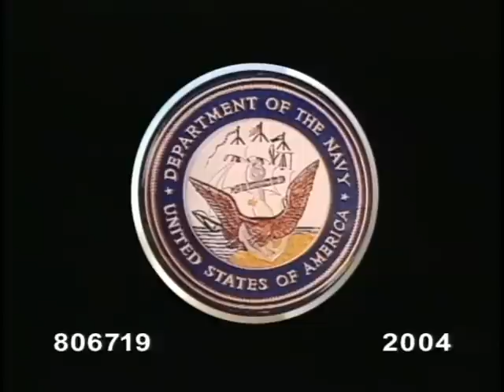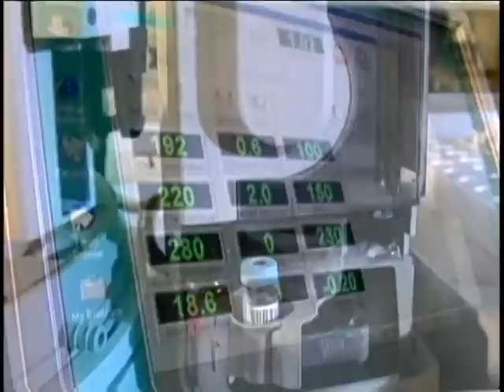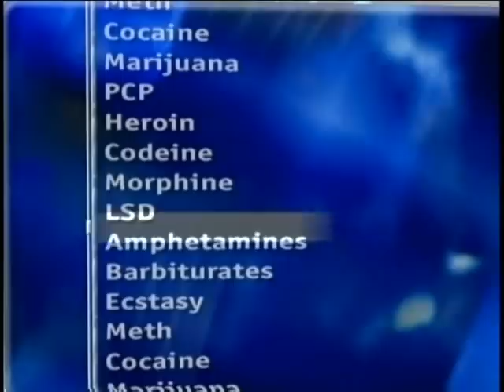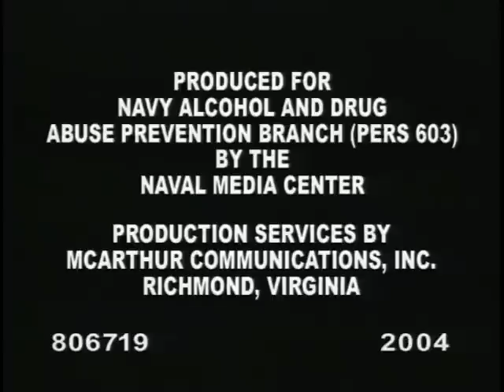Zero Tolerance - Closed Captioned (2004)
Description: Using Real Sailors Sharing Their Experiences, The Program Provides Young Sailors With The Facts On Drug Use And The Possible Consequences To Their Nascent Careers. Primary Focus Is On The Effects To The Individuals Health, As Well As Dramatizations Of The Administrative Separation And The Trauma Of The Discharge Process. - Pin 806719